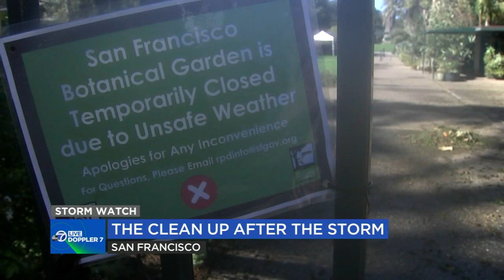More than 700 branches, fallen trees scattered throughout San Francisco after big storm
The Department of Public Works says more than 700 big branches and fallen trees were reported throughout the city, and there could be more to come.